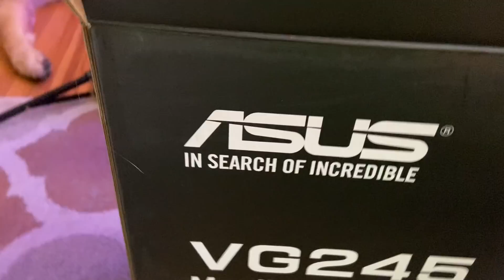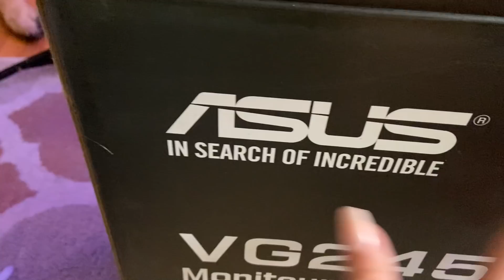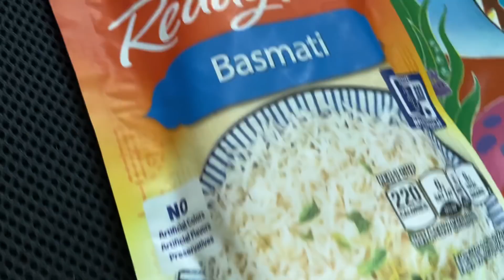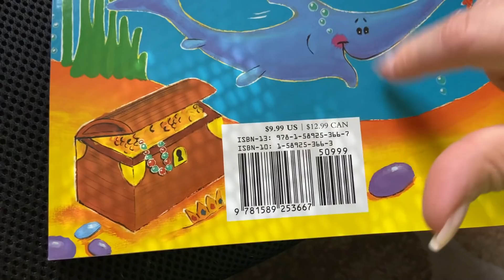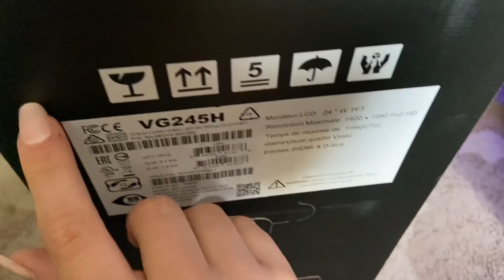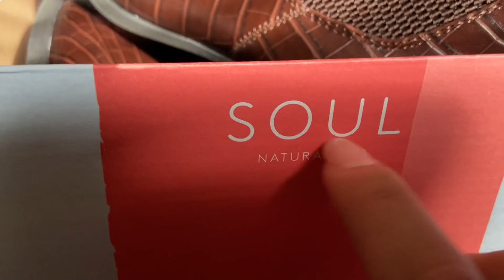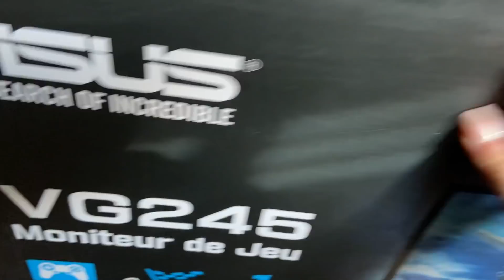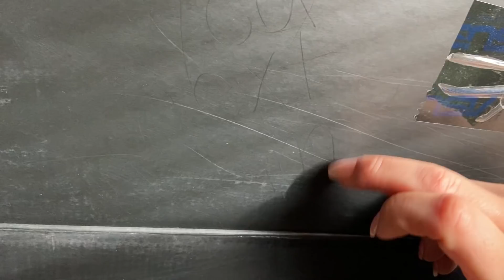ASMR: Fast & Slow tracing + invisible word tracing (CV for Abby)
Thank you smmmm Abbs!
SARAH- I’m sorry your CV will be the tiniest bit late but is the next uploaded video! (I am doin a lil something special/extra for you my dear)

🤩NEW- CUSTOM VIDEOS ALWAYS OPEN THE LAST 5 days of the month🤩
🔥🔥🔥Socials🔥🔥🔥
★Click Google document link to see if customs are open★
For a custom video:
1- Complete form!
2- Complete PayPal (refund will be initiated if I’m unable to complete your request!)
Pricing for custom videos can be found on the Google document form